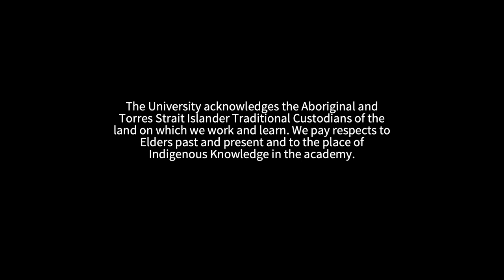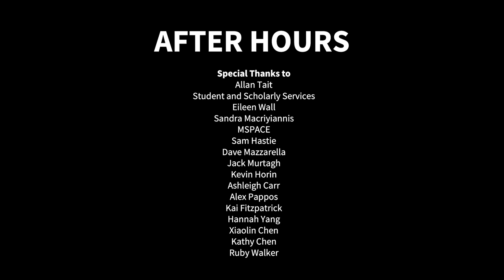AFTER HOURS Episode 1 - Invictus Quartet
AFTER HOURS is a music series that features an eclectic range of musicians performing in iconic locations at the University of Melbourne‘s Parkville campus.

ARTIST INFO

Invictus Quartet are a Melbourne-based string quartet, formed in 2017 during their studies at the Melbourne Conservatorium of Music. The group is just as at home exploring classical repertoire as they are combining works from contemporary composers.

In this episode, the quartet performs a set of four works based on The Four Seasons concertos by Vivaldi. By contrasting these classical pieces alongside contemporary works, they create a vibrant sensory feast, all set in the University’s gritty underground South Lawn Carpark. We'd love to hear your feedback on the series

SETLIST

00:00 Acknowledgement of country
00:29 Winter (Vivaldi) x Bad Guy (Billie Eilish)
04:50 Autumn (Vivaldi) x Married Life (From the movie Up)
07:09 Summer (Vivaldi) x Guren no Yumiya (From the anime series Attack on Titan)
09:34 Spring (Vivaldi) x Dynamite (BTS)

Produced by the Video and Media Production team in Learning Environments, the series was created in response to the impact of the COVID-19 pandemic on Melbourne’s live music industry, AFTER HOURS is proud to support talented Melbourne musicians while showcasing the campus to returning students.

MUSICIANS

Violins:
Nyssa Sanguansri
Rebecca Wang

Viola:
Jin Long

Cello:
Annika Cho